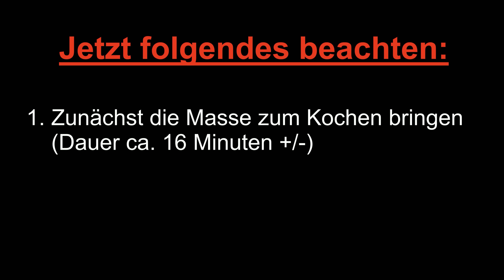Erdbeersoße / Herstellung mit TM / Topping / Schönes Geschenk aus der Küche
Eine fruchtige Erdbeersoße aus frischen oder gefrorenen Erdbeeren passend zu vielen Desserts, Puddings, Eis oder Kuchen. Nur 2 Zutaten!

Rezept ca. 950 ml Erdbeersoße
1 kg geputzte Erdbeeren
210 g Gelierzucker 2:1

Kochzeit 4 Minuten
Haltbarkeit 10 - 12 Monate kühl und dunkel gelagert
Nach dem Öffnen im Kühlschrank aufbewahren und in ca. 5 Tagen aufbrauchen

Hinweis:
Die gezeigte Zubereitung mit dem TM ist nur eine alternative Herstellungsform. Alle diese Rezepte wurden bereits veröffenlicht für die Zubereitung mit der Küchenmaschine oder Handrührgerät.